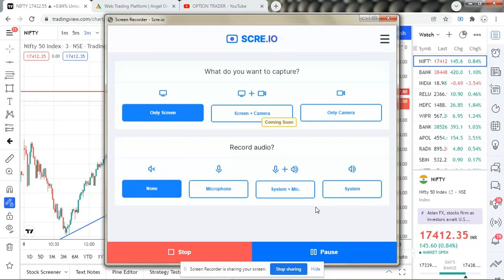38200 Below Sell Banknifty //38550 Above Buy // Optiontrading